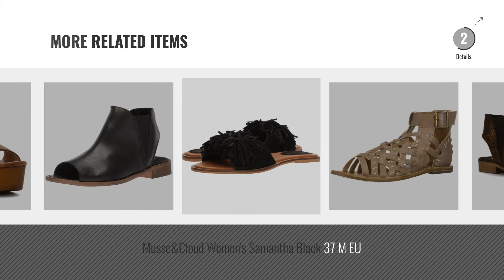Top 5 Cloud Women Sandals [2018]: Cloud Womens Caliber Black Slide - 37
Black Friday / Cyber Monday Cloud Womens Caliber Black Slide - 37 by Cloud

Black Friday / Cyber Monday Musse & Cloud Women's Aimy Dress Sandal, Cognac, 39 EU/7.5-8 M US by Musse & Cloud

Black Friday / Cyber Monday Musse And Cloud Womens M C Aimy Lace up Open Toe Sandal 42 M EU Black by Musse And Cloud

Black Friday / Cyber Monday Musse & Cloud Women's Oneka Wedge Sandal, Black, 40 EU/9-9.5 M US by Musse & Cloud

Black Friday / Cyber Monday Musse & Cloud Women's Anemone Flat Sandal, Black, 39 M EU (8.5 US) by Musse & Cloud

Black Friday / Cyber Monday Musse & Cloud Women's Ciara Dress Sandal, Bronze, 38 EU/7-7.5 M US by Musse & Cloud

Black Friday / Cyber Monday Musse & Cloud Women's Adelle Flat Sandal, Brown, 39 M EU (8.5 US) by Musse & Cloud